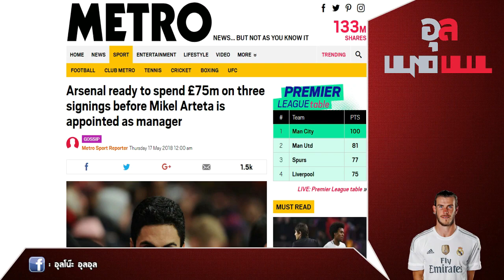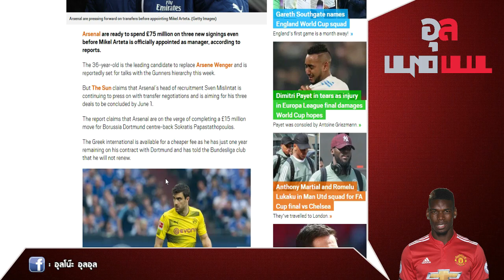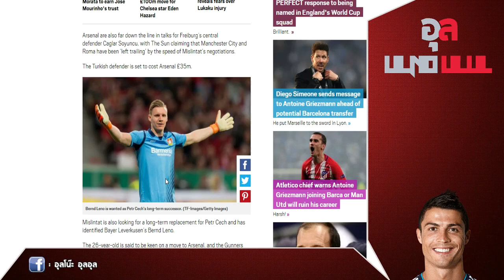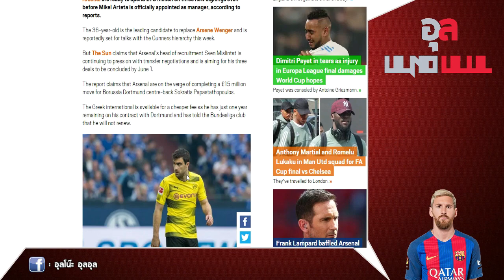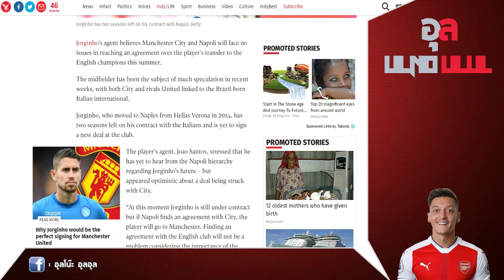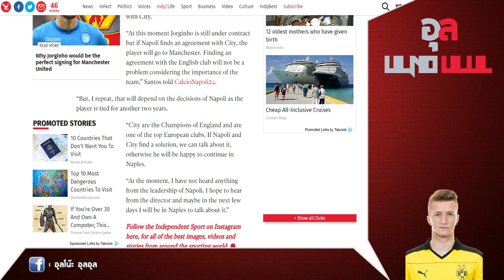ปืนเซ็นสามนักเตะรอ อาร์เตต้า คุมทัพ และแมนซิตี้เดินหน้าคุยนาโปลีเรื่อง จอร์จินโญ่